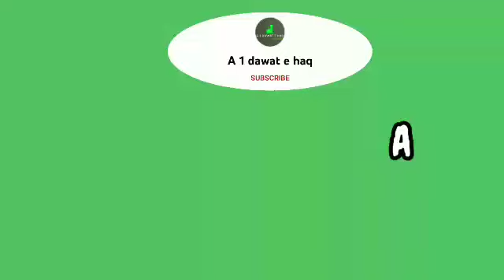Today Nazem By Mushtaq ah veeri chak Khondoora